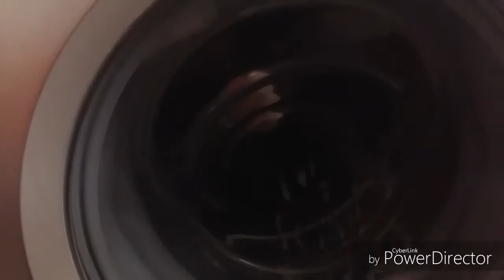Bosch maxx 7 Sudslock